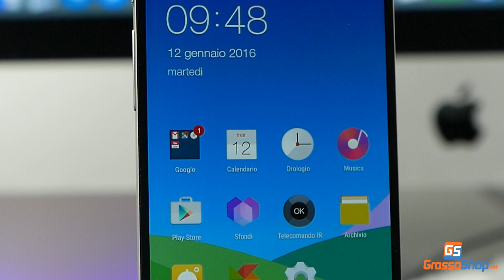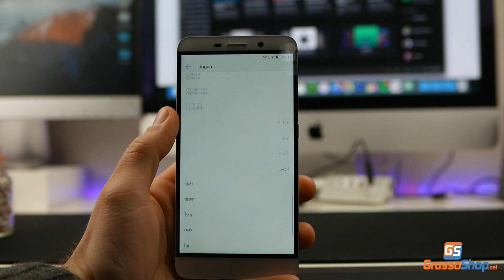LeTv X800 009 Stable Review Grossoshop